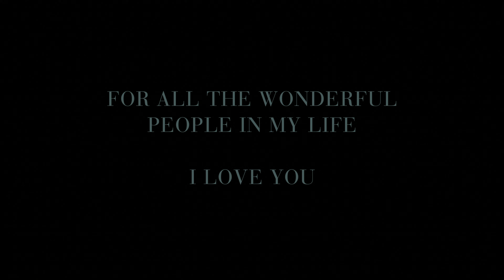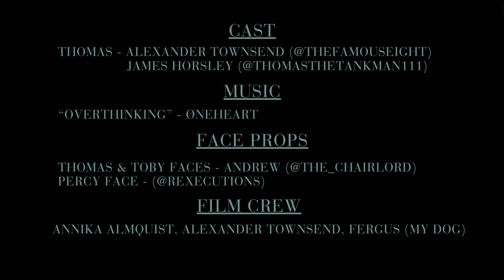Transition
A little blue engine tries to find his way home, beginning anew.

Shifting to something new, yet still being the same.

Had so much fun putting this together. Short and sweet! I hope you enjoy!